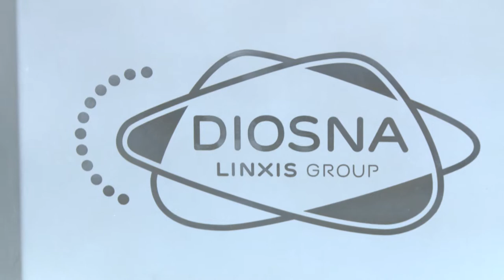Khám phá quy trình làm bánh mì Thanh Long của ông Cao sik Lực